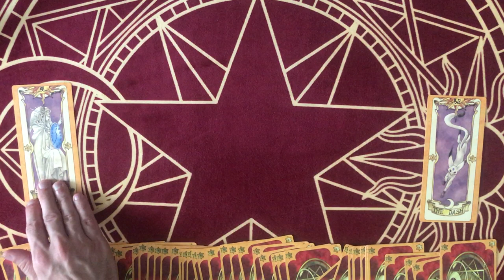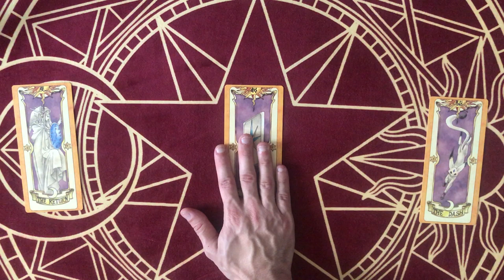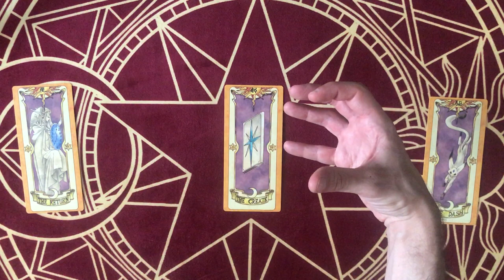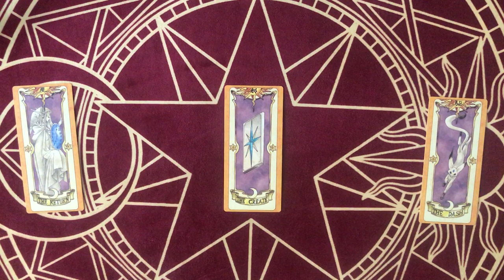☀️ [CLOWSCOPE] Juillet 2019 - CAPRICORNE